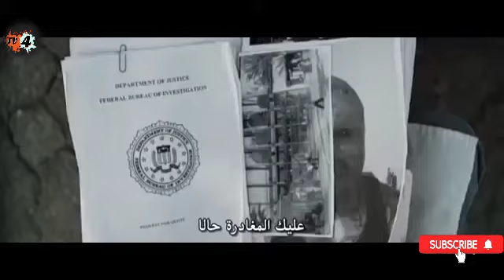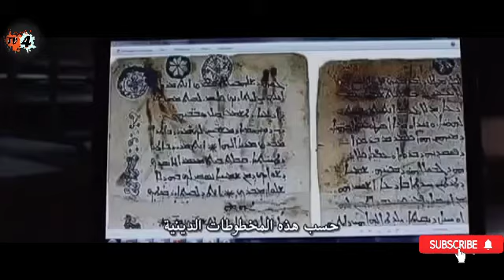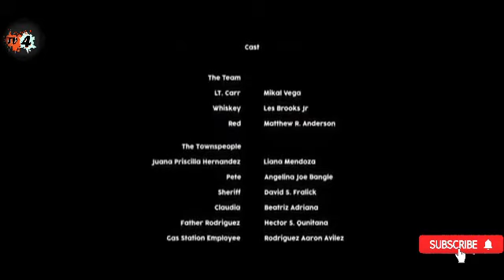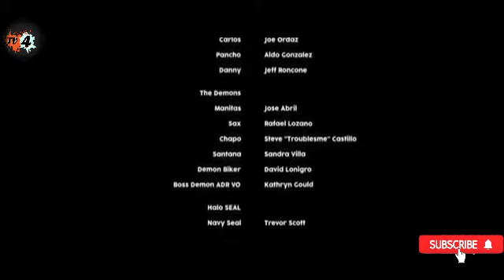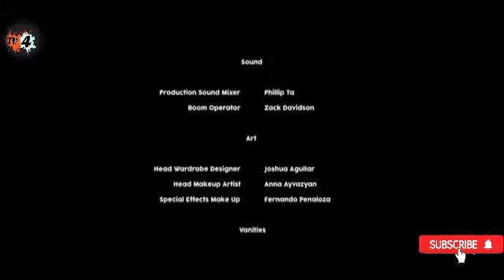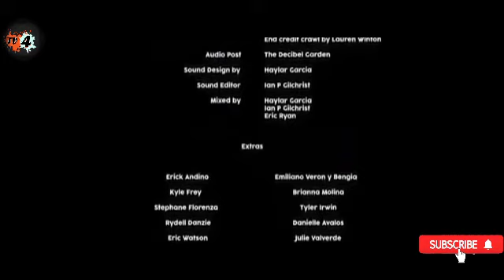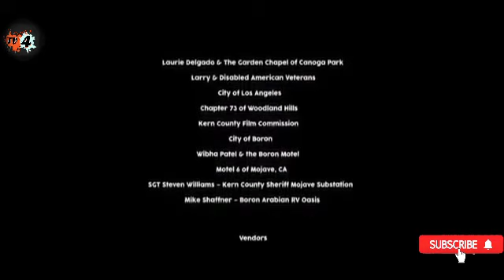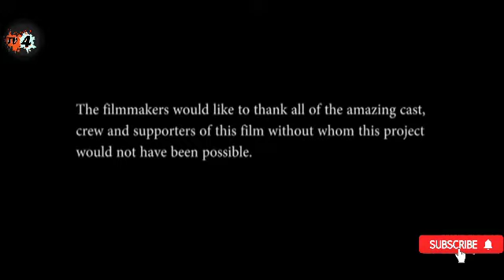الفلم المنتظر لعشاق الاكشن والرعب والقتال الذي يبحث عنه الجميع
تم عرضه لأول مرة في 2019/5/25
فلم اكشن
فلم رعب
فلم قتال
لعشاق الإثارة والتشويق
لعشاق الدماء
تنبيه⁦☑️⁩